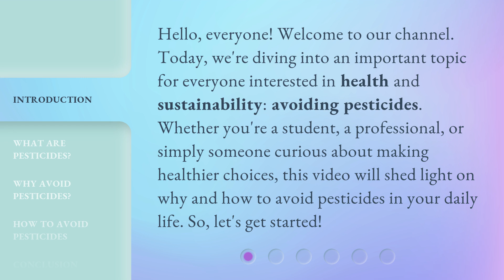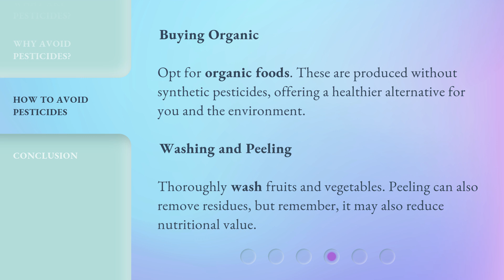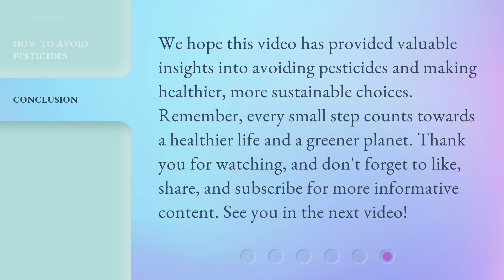The Green Choice: Avoiding Pesticides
00:00 • Introduction - The Green Choice: Avoiding Pesticides
00:34 • What Are Pesticides?
01:07 • Why Avoid Pesticides?
01:35 • How to Avoid Pesticides